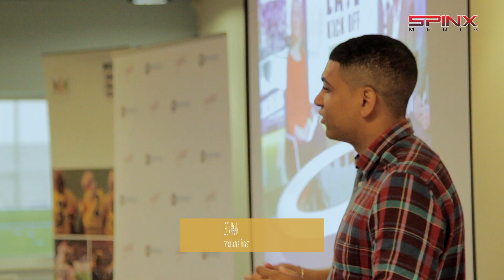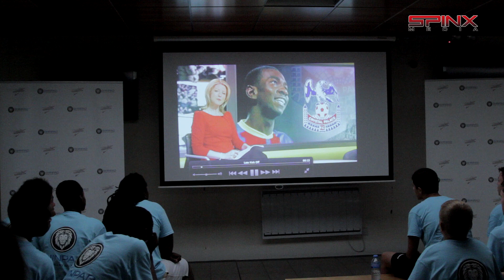Pioneers Day 150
London FAPioneers Day 150 - Wednesday 2nd Oct 2013
Pioneers Day founder Darren Smith put together this event for the 4th year running at the Soccer Dome in Greenwich London. The event was a huge success again with 150 kids from local schools across London attending and participating in a range of activities relating to alternative jobs in the football industry besides playing football.
Panel guests included: Jannick Bolasie (Crystal Palace FC), Jason Euell (Ex Charlton Player), Leon Mann (interviewer / Journalist / Film-maker), Carrie Armstrong (Presenter), Gordon Boateng, Troy Townsend (KIO) Kojo Radio 606 and many more...
A Spinx Media Video Production
Camera: Tony Magik / Nigel Spinks
Director & Editor- Nigel Spinks